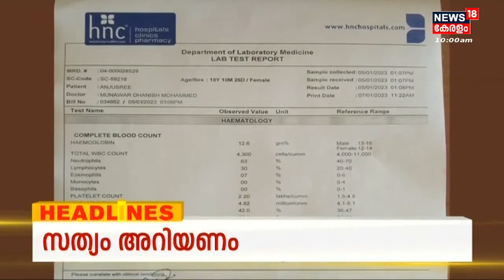Kerala News | ഈ മണിക്കൂറിലെ പ്രധാന തലക്കെട്ടുകൾ | Top Headlines Of The Hour | 9th January 2023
Kerala News | ഈ മണിക്കൂറിലെ പ്രധാന വാർത്തകൾ ഒറ്റനോട്ടത്തിൽ അറിയണോ? നാട്ടിൽ നടക്കുന്നത് അനുനിമിഷം അറിയണ്ടേ? കാണു, ന്യൂസ്18 കേരള. ​
About the Channel: